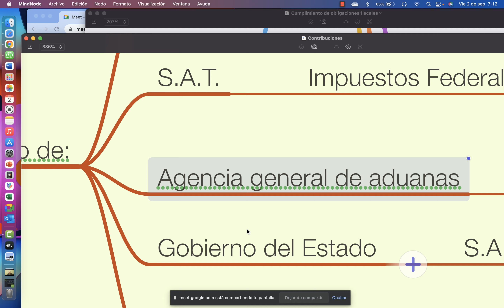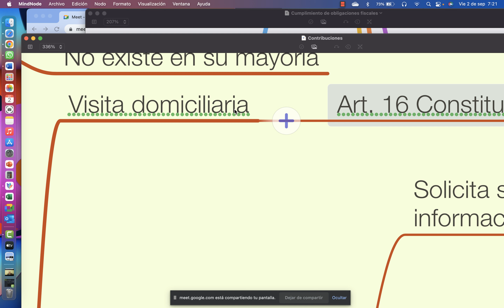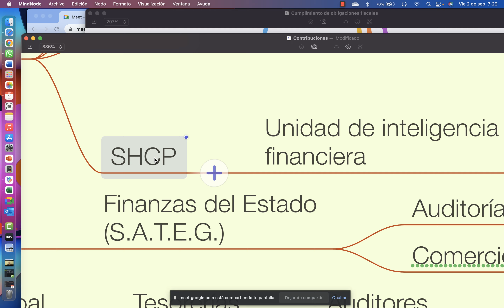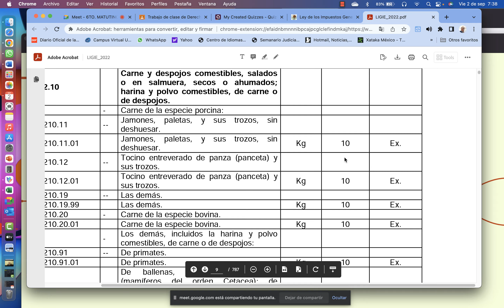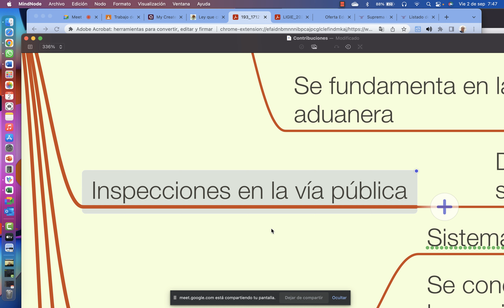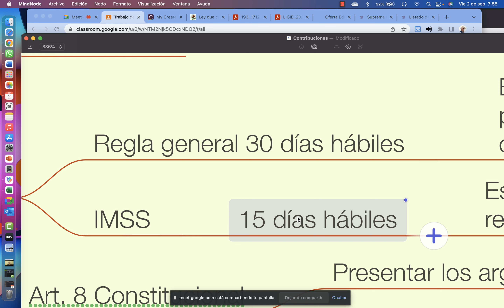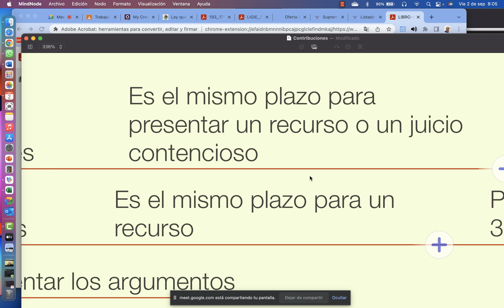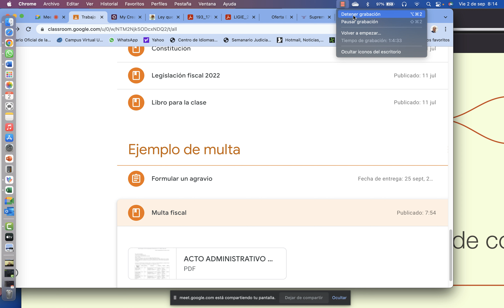Elemento de trascendencia en un recurso fiscal: el agravio.